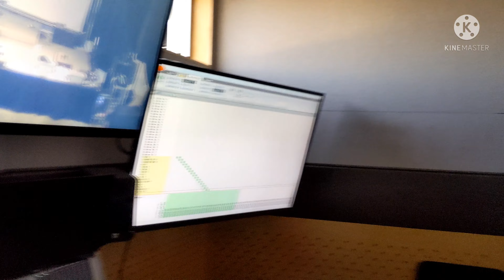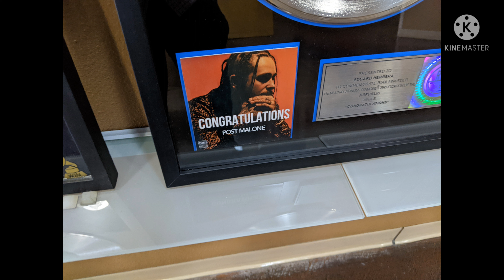Audio engineering equipment and electronics at CRAS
CRAS is an audio engineering school where I'll be going to do some sound effects next school year. I went for a tour there yesterday.